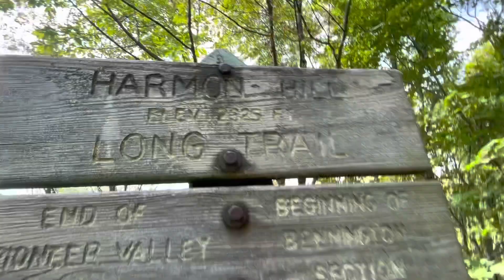2021 AT #37 Hot Mud - the LT/AT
Never thought Vermont could be so hot, but 100 degree heat index seem to be the order of the day up here.